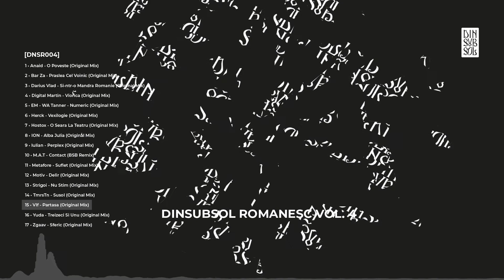Vlf - Partasa [DNSR004]